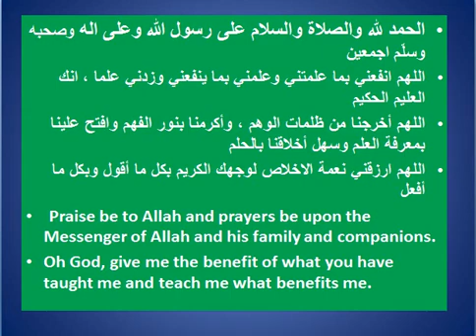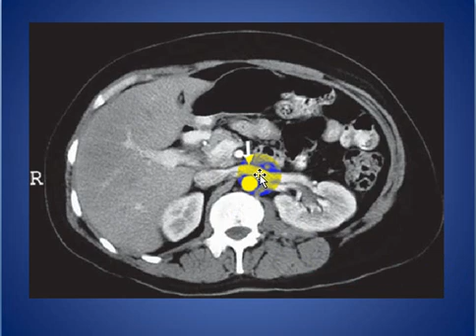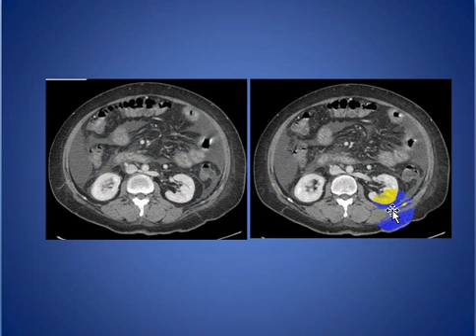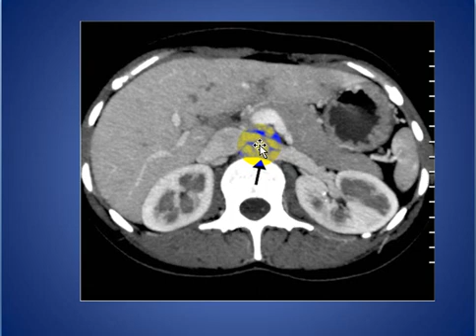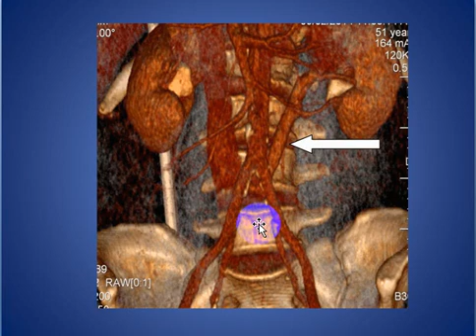Retroaortic Left Renal Vein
SHORT TALK ABOUT Retroaortic Left Renal Vein

CONSULTANT RADIOLOGIST